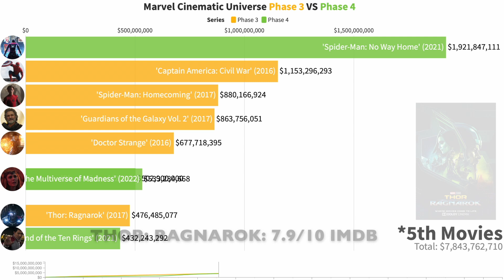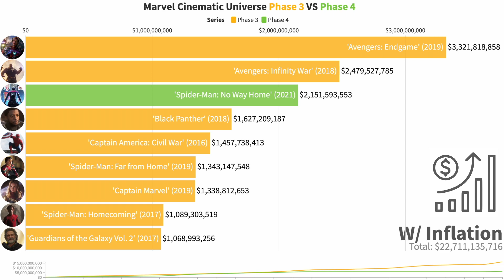Marvel Cinematic Universe Phase 4 vs Phase 3 All time Highest Grossing (2016 - 2023) *Updated*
Marvel Cinematic Universe Phase 4 vs Phase 3 All time Highest Grossing (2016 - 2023) shows the timeline of highest grossing MCU movies from the year 2016 to 2022, phase 3 vs phase 4. In the video each movie is ranked on worldwide box office gross unadjusted for inflation as well as adjusted for inflation.

Marvel has become the highest grossing franchise in the world over the last decade and a half. MCU as a whole raking in over 25 billion US dollars. Marvel is now in its 5th phase of movies, with their newest release being Guardians of the Galaxy Vol. 3. Marvel has also begun producing TV Shows that are also apart of their cinematic universe with their latest show Secret Invasion airing on Disney+ right now.

Includes:  Thor: Ragnarok, Black Widow, Avengers Infinity War, Thor Love and Thunder, Spiderman: No Way Home, Shang-Chi, Eternals, Doctor Strange in the Multiverse of Madness, Captain America: Civil War and more!

Topic: Most popular MCU Movies Phase 3 vs Phase 4